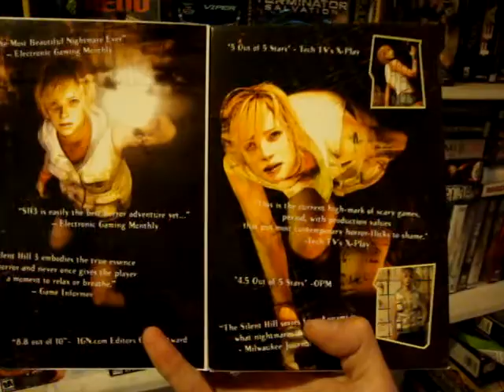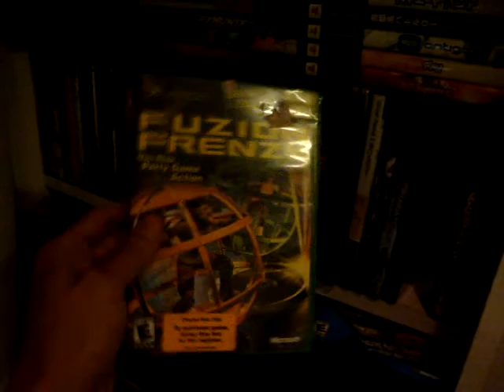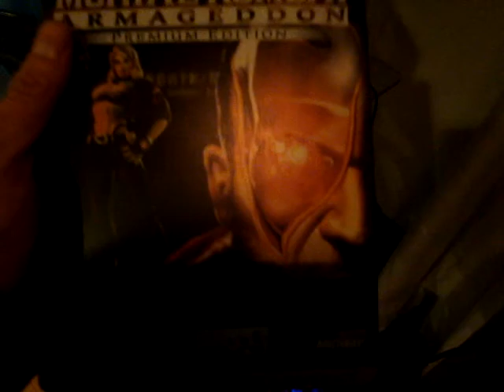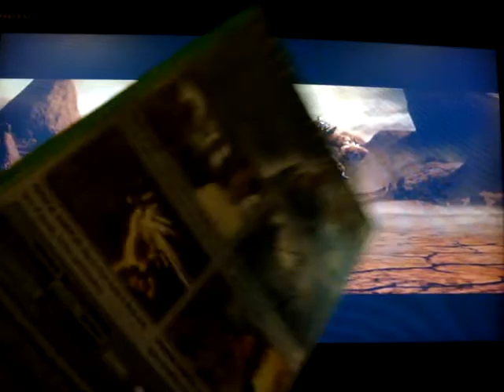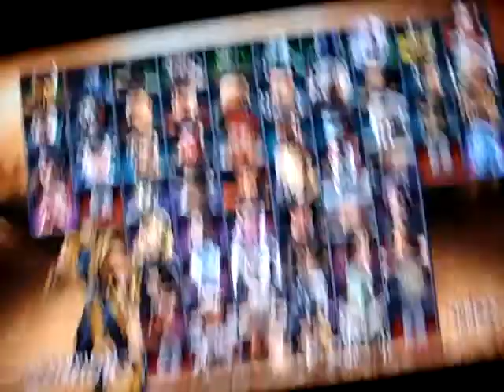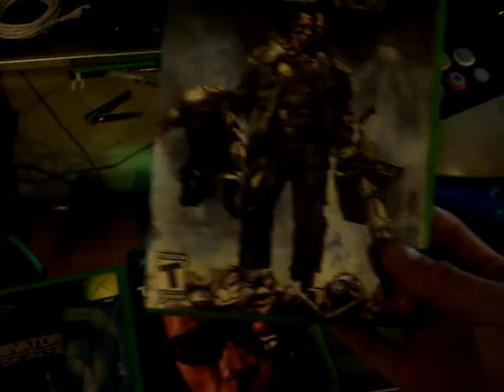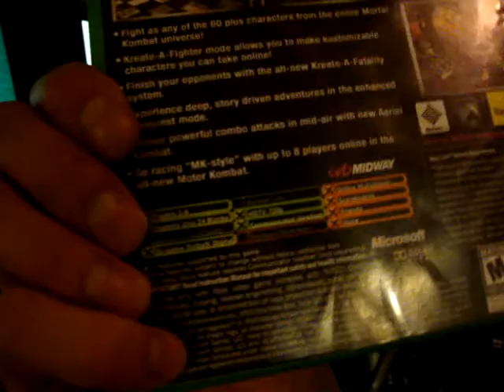My favorite Xbox game. Mortal Kombat and other games to show the power of the first Xbox.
Download the PC GAME for Free